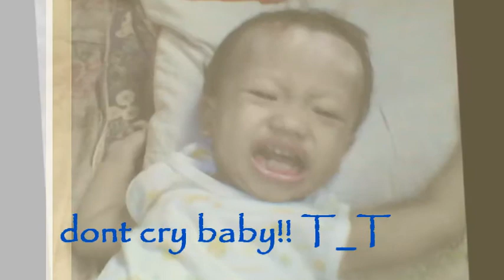slide show ( family)